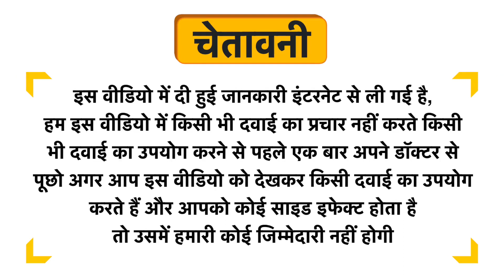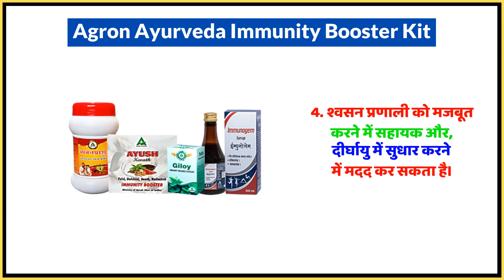Agron Ayurveda Immunity Booster Kit Uses in Hindi | Side Effects | Dose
Agron Ayurveda Immunity Booster Kit Uses in Hindi | Benefits | Side Effects | Dose